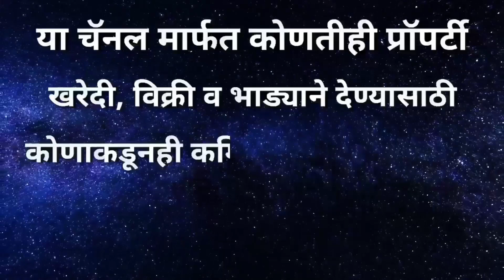2 रोड टच खूपच सुंदर प्लॉट विक्रीस, अतिशय चांगल्या वस्तीत, एकदम कमी किंमतीत, लवकर घ्या, संधी सोडू नका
* संपूर्ण महाराष्ट्रातील सर्वात जास्त प्रॉपर्टी विक्री करून दिलेल्या रियल इस्टेट यूट्यूब चैनल वर आपले स्वागत आहे..

* चैनल चे मालक - राहुल कराड - 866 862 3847 ( प्रॉपर्टी मालकांचा नंबर खाली आहे )

* प्रॉपर्टी मालकांचे नाव - श्री. दत्ता श्रीरंग कावळे सर
* प्रॉपर्टी मालकांचा मोबाईल नं - 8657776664

* किंमत -  1550 Rs Per Sq Ft ( बैठकीत थोडीफार कमी जास्त होईल )